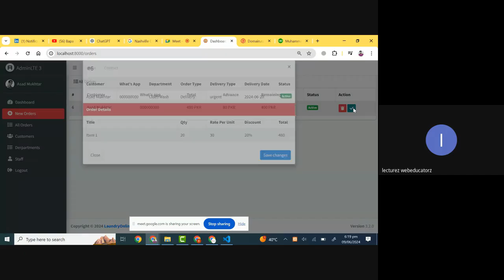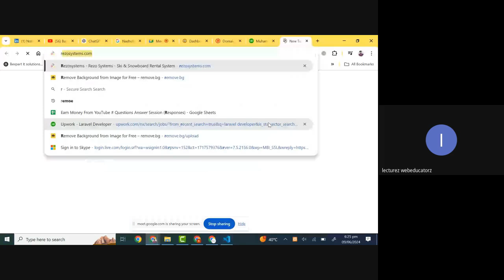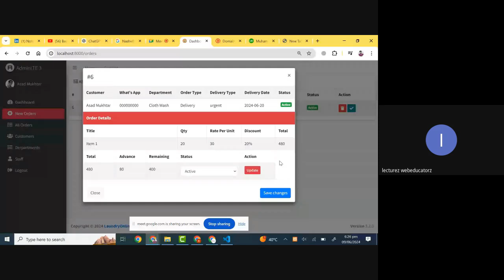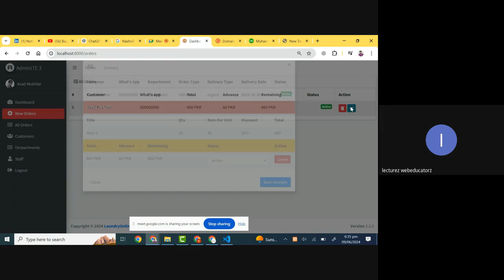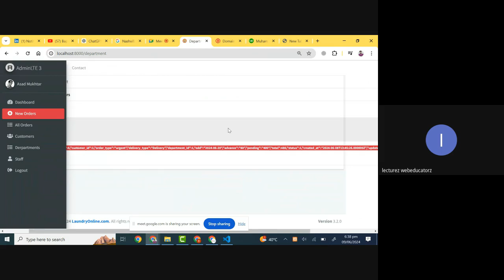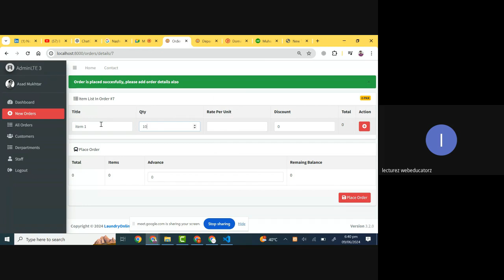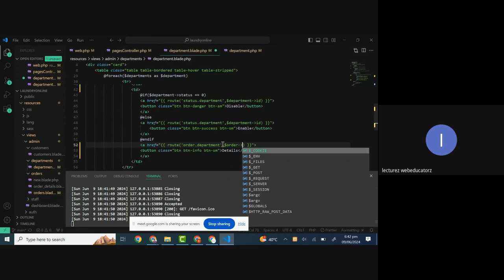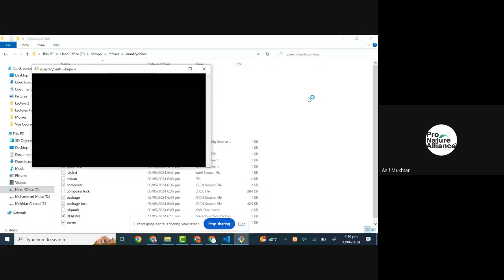Lecture # 19 Order Booking Functionality Part 6 | PHP And Laravel | Urdu/Hindi | Asad Mukhtar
Welcome to our latest tutorial where we dive deep into creating an Order Booking Functionality using PHP and Laravel! In this video, we’ll cover:

Setting up a new Laravel project.
Configuring the database for order management.
Building models, views, and controllers for order booking.
Implementing user authentication for secure order placements.
Adding validation to ensure accurate order details.
Testing the order booking process to ensure everything works seamlessly.
Whether you're a beginner or an experienced developer looking to enhance your skills, this step-by-step guide will help you create a robust order booking system.

CWA (Code With Asad) is about learn code related to web & mobile application development, We will upload here complete series of
MVC , Laravel , Vuejs , Reactjs , Angularjs , Livewire , Reactnative , Flutter complete trainings. You will learn complete
Advance web development & Mobile application development here.

These all trainings will be by Muhammad Asad Mukhtar, He is Top rated freelancer and
working as full stack web application developer and trainer. I have done 200+ projects as freelancer.
I am working as full stack web and mobile application developer on upwork and fiver from 2016, My specialities are
in Frontend Development , Backend Development , MVC , Framekworks.

I created this channel by inspring freecodecamp.org , bitfumes , Traversy Media and Code Coder. I will do my best for teaching you
from beginning to advance level.
Regards
Asad Mukhtar